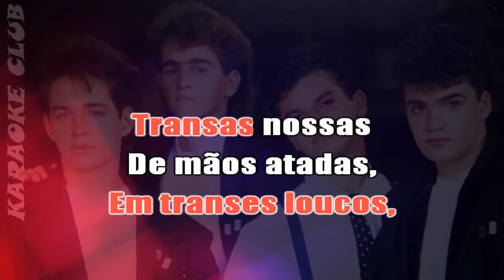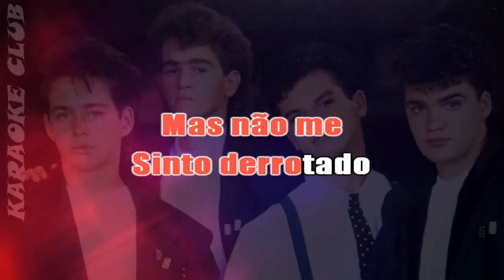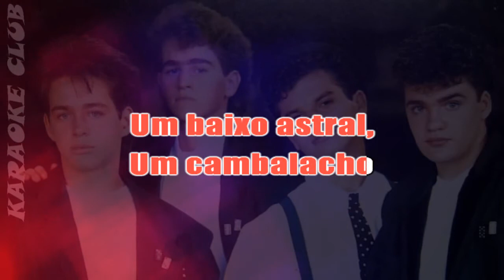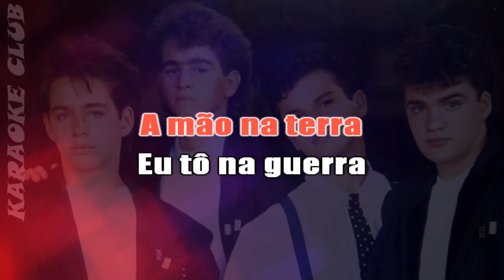DOMINÓ - TÔ P DA VIDA ( KARAOKE )